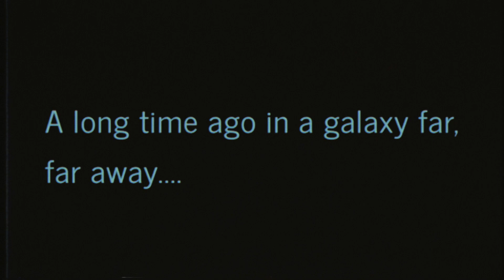ECHOLDS IN FILM - LAZER BRAINS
South Eagle Television (ETV)
South Junior High School
Anaheim, California

The intended purpose of the video is for the promotion of South Junior High School Multimedia Film Production.